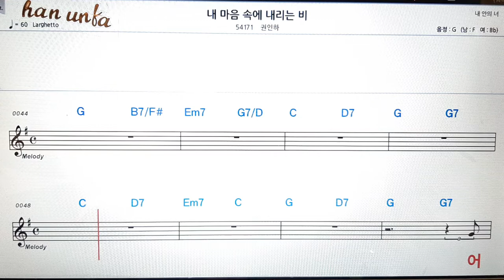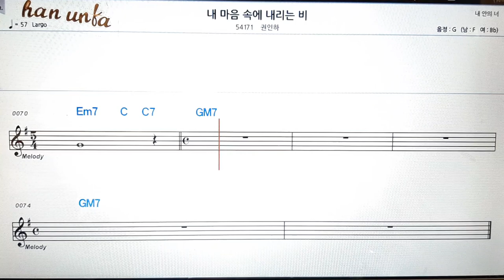내 마음 속에 내리는 비/권인하👍노래 반주, 코드 악보,가라오케💋Karaoke*Sheet Music*Chord*MR